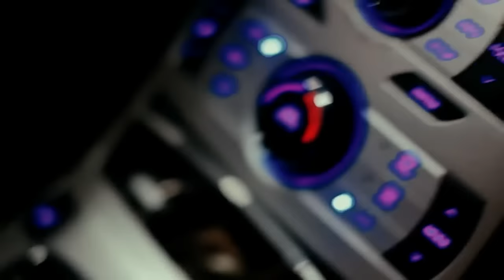Anh Không Ân Hận - Quách Thành Danh [Official]